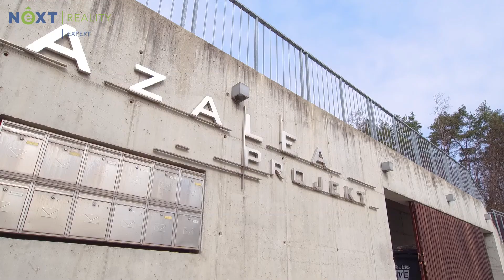Prodej mezonetového bytu 2+kk, 53 m2 s garážovým stáním a sklepem, Praha - 9, ul. Mezitraťová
Exkluzivní prodej mezonetového bytu 2+kk, 53 m2 s garážovým stáním v Azalea projektu v Hrdlořezech. Útulný byt (kolaudace 2012) je situován v 1. a 2. podlaží čtyřpodlažního bytového domu s nadčasovou architekturou. Do atypicky řešeného interiéru je vstup z 2. NP v úrovni garážových stání. Z předsíně s vestavěnou skříní je vstup po pěti schodech do obývacího pokoje s kuchyňským a jídelním koutem a po schodišti o deseti schodech  se sestupuje do koupelny a ložnice. Kuchyňská linka je s vestavěnými spotřebiči. V pokojích je dřevěná podlaha, v koupelně s vanou a toaletou a na chodbě je dlažba. Schodiště má dřevěné obklady ŽB stupňů, dřevěné madlo s nerezovými úchyty. K bytu náleží sklep v 1.NP. Bytový komplex je řešený jako uzavřené kondominium jen pro rezidenty. Vstupní brána je na dálkové ovládání, vstup pro pěší na čip. Každá bytová jednotka má svoje garážové stání, pro návštěvy možnost parkování za branou. Klidná rezidenční lokalita v Přírodním parku Smetanka u meandru Rokytky. Veškerá občanská vybavenost do 2,5 km, Lidl a Kaufland do 1 km, bus MHD 200 m, 15 min pěšky nádraží Libeň.